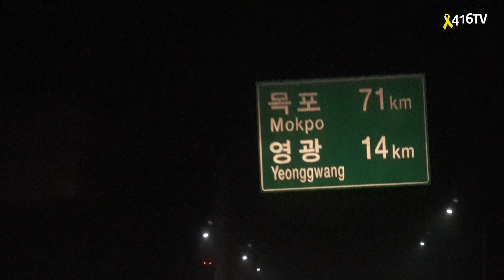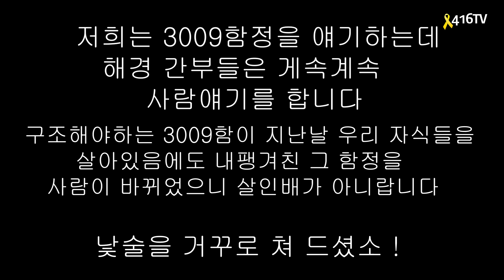세월호 구조 포기한체 해경 지휘부를 구조한 3009함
자동차가 가족 죽였는데 조사도 안하고  그차를 부모가 타고가라고 합니다 운전수가 바뀌었다나?